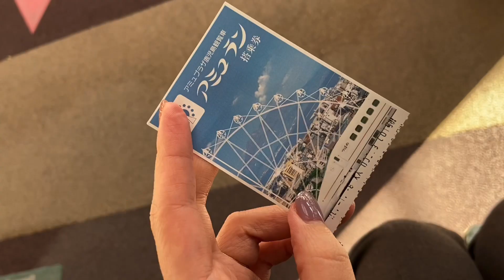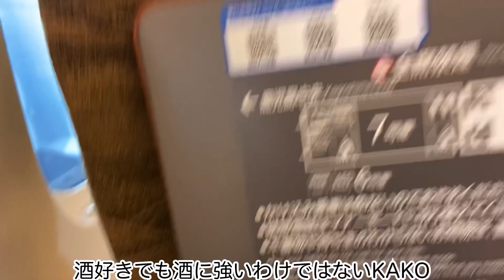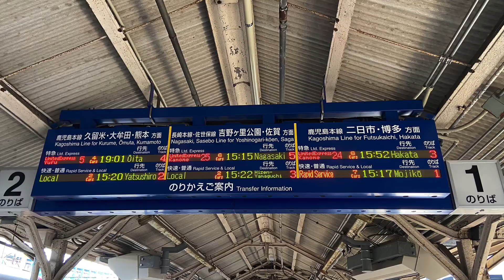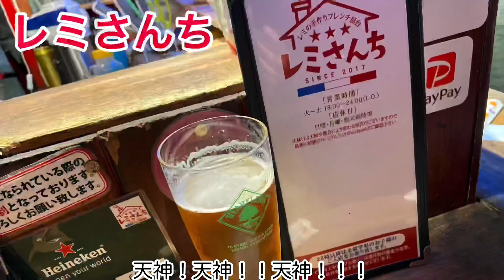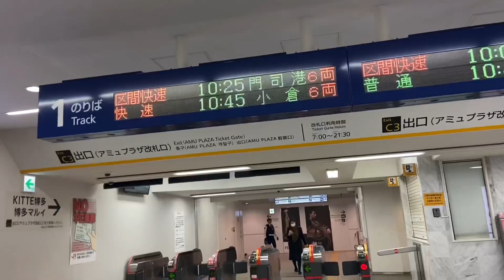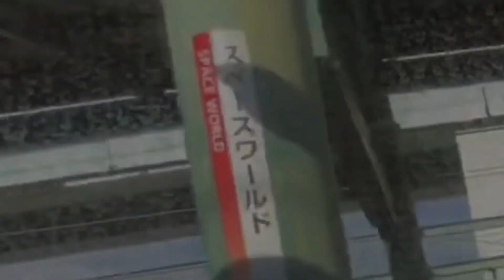【九州縦断】ハプニング多発！鹿児島中央→小倉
撮影日：2020,1,8~9
酒好き女子鉄KAKO。初の九州縦断❣しかし…
舐めてかかったアミュプラザ鹿児島のシースルゴンドラにはビビり倒し、タイトなスケジュールで臨んだ熊本城は修繕工事中で見学できず、おまけに移動時間を優先させ、トイレを我慢した結果、鹿児島本線で膀胱が破裂しそうになりました…
これだから、鉄道旅は、面白い。

《メンバーシップ紹介》
・限定バッジ＆スタンプ
・限定動画＆ライブ配信
・限定チャットご招待
・プレゼント応募権　が含まれます。

完全なる趣味！ほぼ原価で売り切り販売です😂👚

■カコ鉄の衝動。（鉄道無しのスピンオフchです）
■カコ鉄の視線。（無編集鉄道chです車窓をお楽しみ頂けます）

■関連動画：スーツ 交通 / Suit Train
流石に疲れちゃいました（１７）【18きっぷ日本縦断】門司→八代 鹿児島本線(1) 全線乗車

■スーツ様の画像については掲載許可を頂いております。

鉄道学はイチから勉強中。是非ポチッとして頂いて、一緒に！次の旅路へ進みましょう❣
※質問が多い持ち物についてAmazonリンク貼っておきます※
■相棒の自撮り棒三脚：
■相棒のドデカリュック：
■シリコン時計（ice watch）：
■シリコン時計（SWATCH）：
■持ち歩き鉄道地図：
※時計とリュックは限定色のため、他色のリンクです※